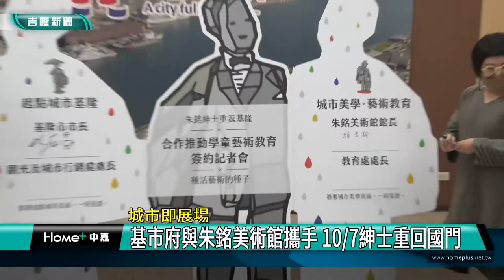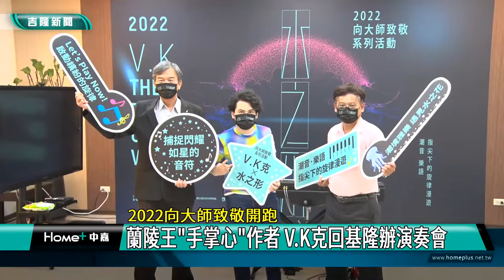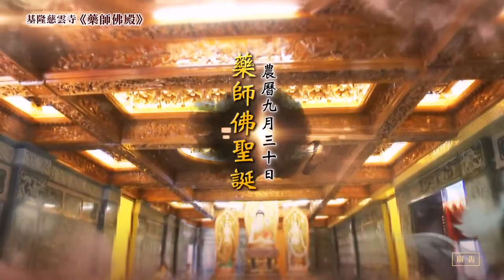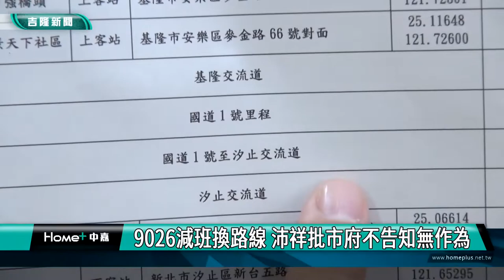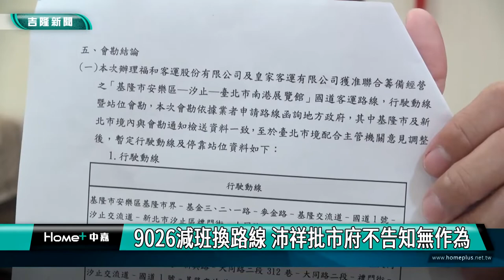中嘉基隆新聞-20220928